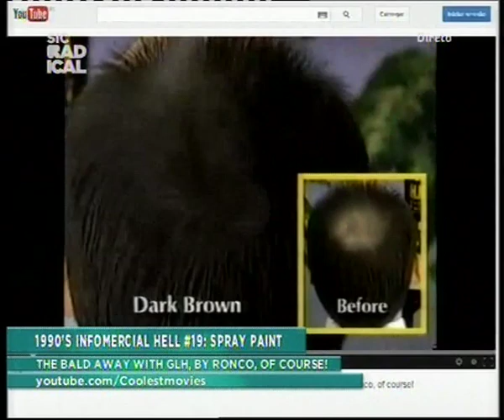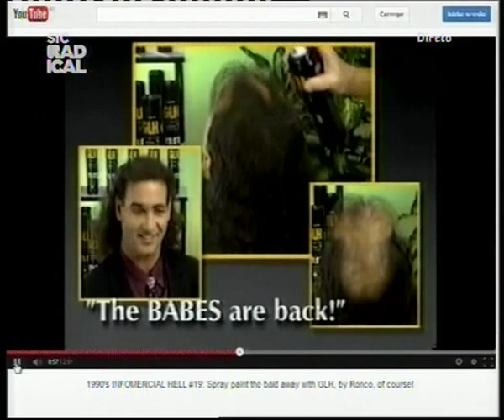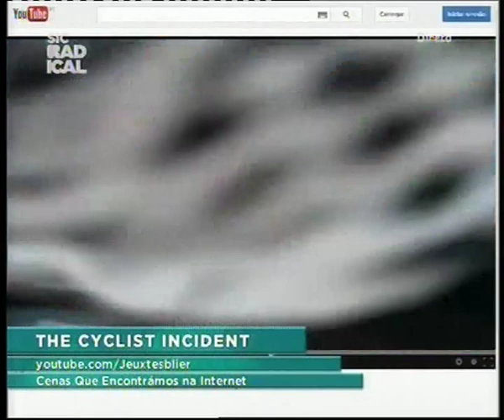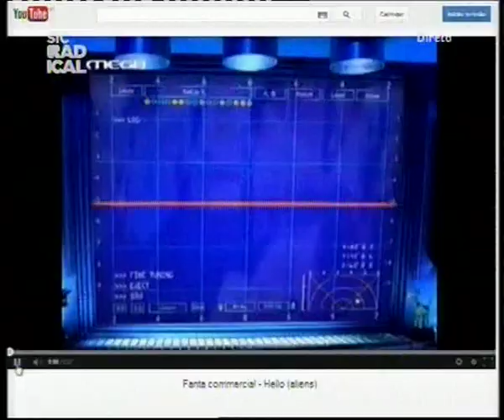13 04 30 Cenas que encontrámos na internet